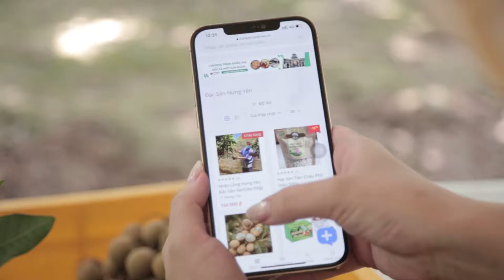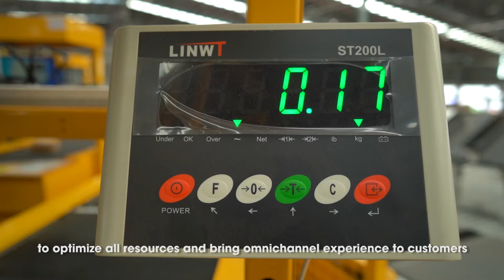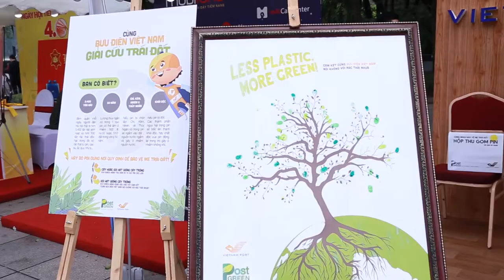Vietnam Post together with the World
The video clip presents Viet Nam and its designated operator Viet Nam Post Corporation, 25 August 2021